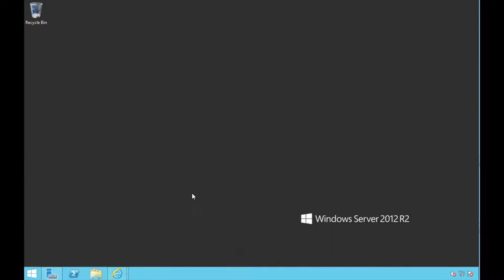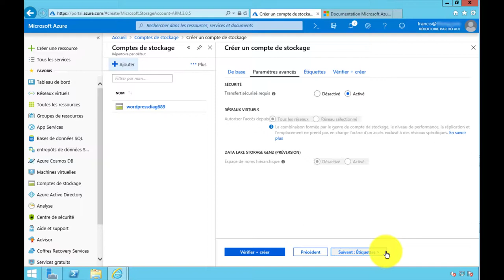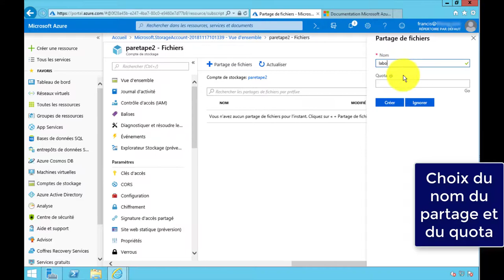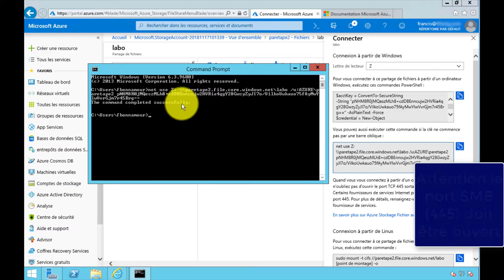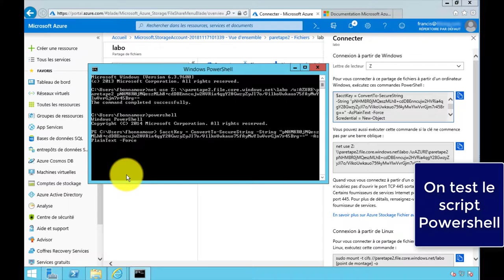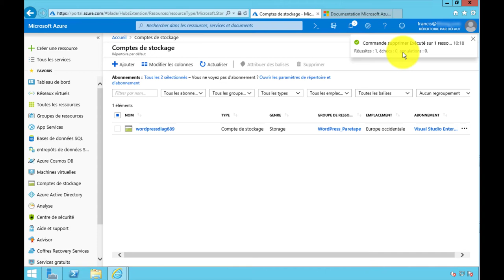Azure stockage fichiers partagée